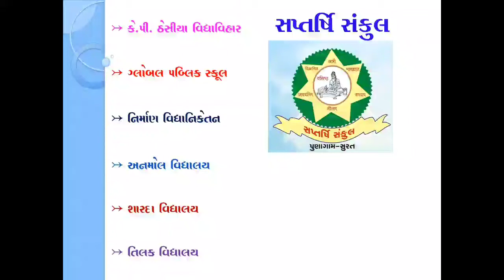Std 10 Maths Chap 8 Part 7